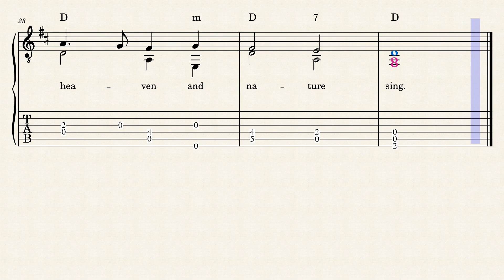Joy To The World (easy fingerstyle guitar)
Here's a lovely arrangement for musicians just starting out with fingerstyle guitar. I have an ebook of 20 arrangements just like this available in my sheet music shop if you're interested.